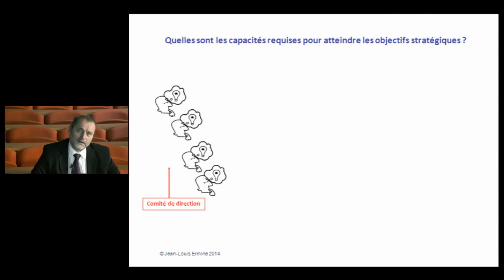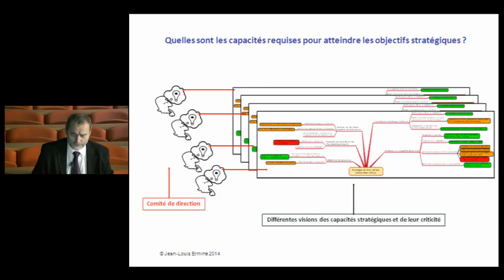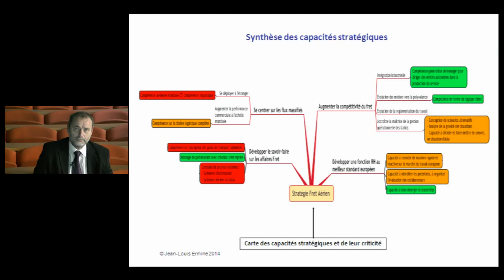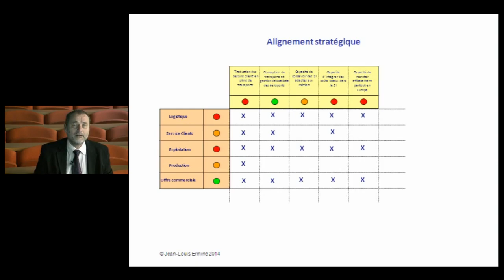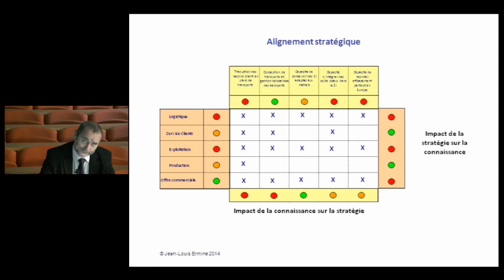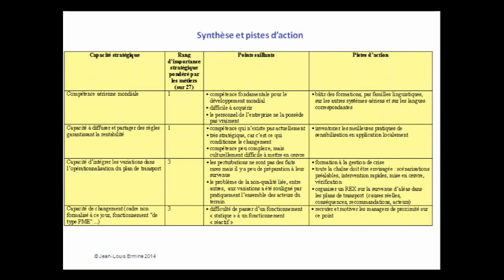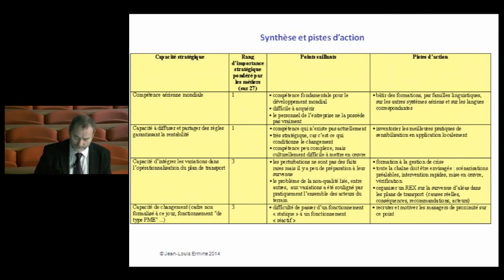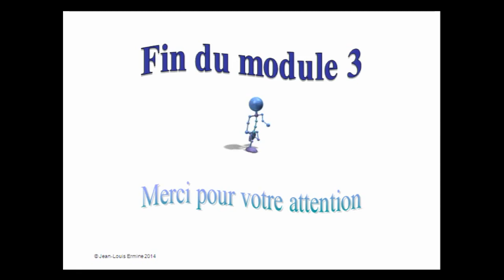J-L Ermine, Cours de Knowledge Management, Module 3 Partie 5